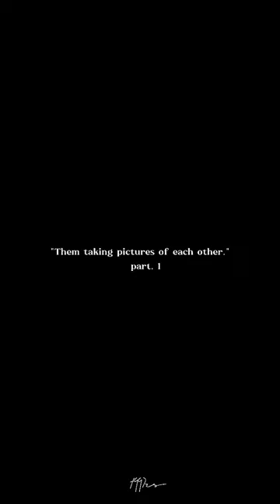Them taking pictures of each other 😭